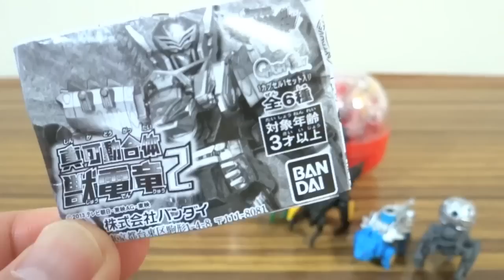ガシャポン 真可動合体 獣電竜２ プテラゴードン & プテライデンオー レビュー キョウリュウジャー 食玩